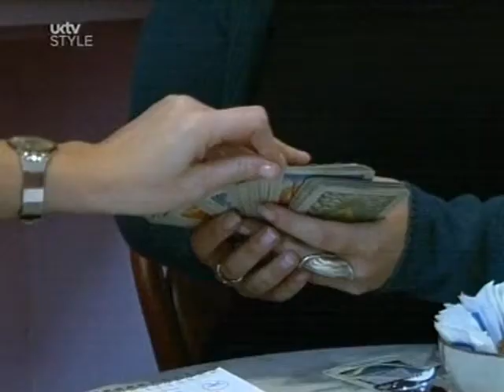Inbaal in Sally Gray's How To Find a Husband (UKTV style 2006) 2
Inbaal helps a chirpy singleton find love, by telling her when it would happen, and which guy out of her bunch of admirers is right for her. The cameras still roll as prediction becomes, again and again, fact.